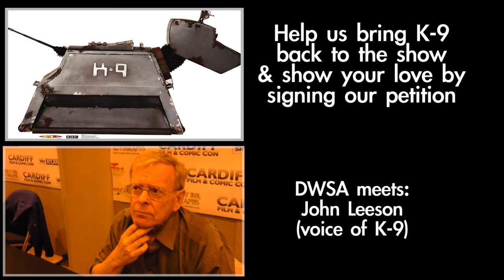My Question to K-9 (John Leeson)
DWSA attended the first ever Cardiff Comic Con this year!
On the first day we met John Leeson who is the voice of K-9 (the Doctor's robot companion from the classic series). He had a question and answer session with the fans so I took the opportunity to let him know about our K-9 petition and ask him if he is interested in another appearance in the show nowadays.

It's a channel made last year for the sole purpose of making DW fan vids.

We also have a facebook which we post blogs and updates on aswell as the Doctor Who adventures & stuff we get up to here if you would like to check that out: